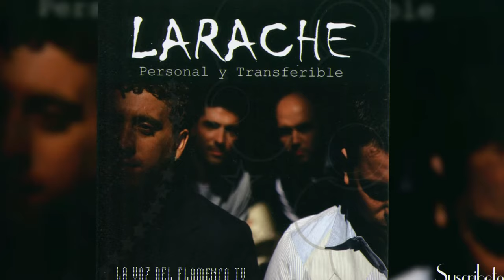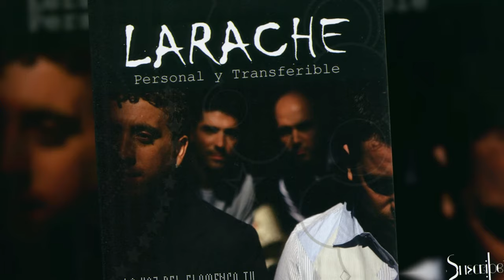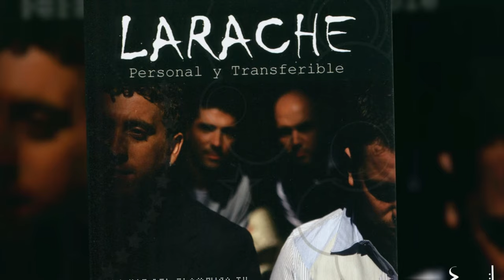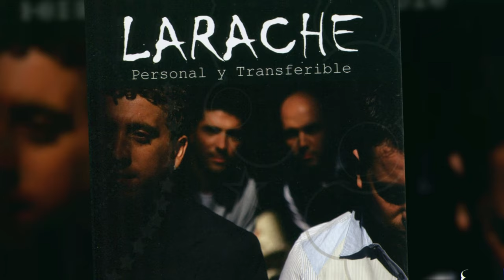LARACHE FLOR DE UNA NOCHE